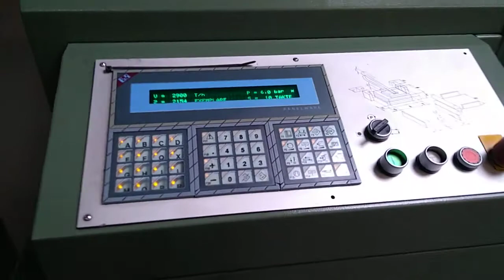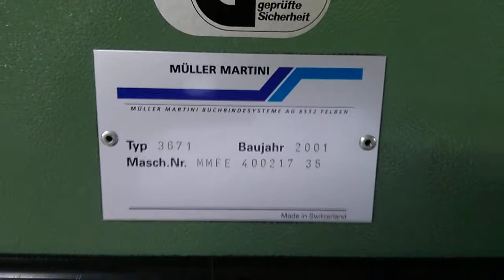Muller Martini Merit S three knife trimmer (2001)